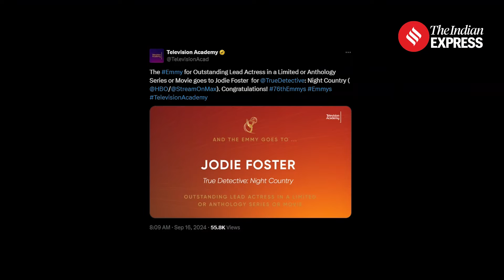Emmy Awards 2024: Who Won Big at the 2024 Emmys? Hacks, Shogun, and The Bear Lead the Night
Emmy Awards 2024: The 76th Primetime Emmy Awards brought an unforgettable night to Los Angeles. Hacks took home Outstanding Comedy Series, Shogun won Outstanding Drama Series, and fan-favorites The Bear and Baby Reindeer collected multiple wins. Watch as Jean Smart, Jeremy Allen White, Anna Sawai, and Richard Gadd shine, while Jodie Foster captured her first Primetime Emmy! Plus, TV legend Greg Berlanti receives the Governors Award for his groundbreaking work.